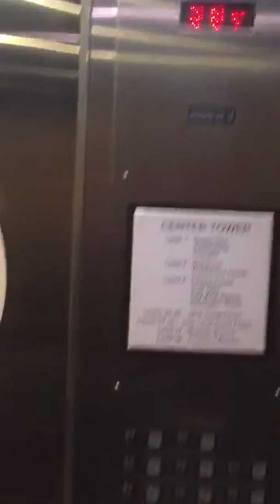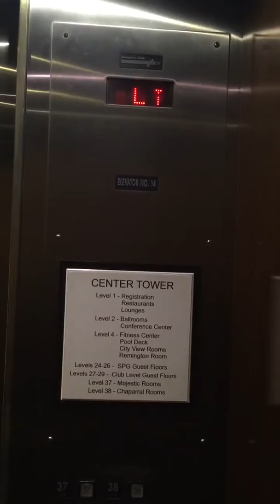Amazing Montgomery Kone traction elevator, The Sheraton hotel Center tower in downtown Dallas Tx